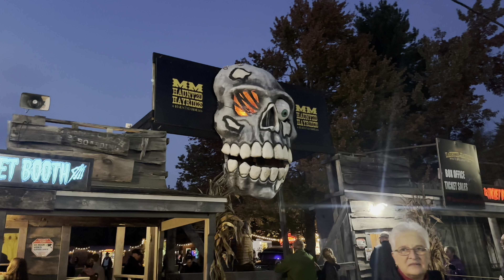Double M Haunted Hayride 2024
Just a short video of the common area n some short clips between mazes :)